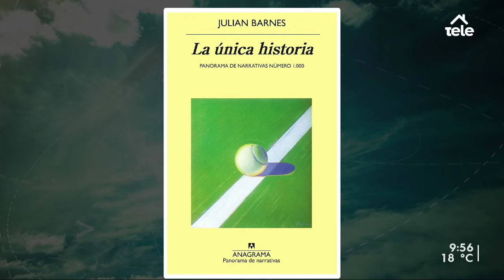Los recomendados de Facundo para la cuarentena 6/4